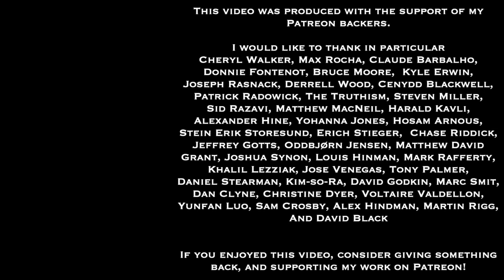Wisdom For Life Show 56 | Personhood & Empathy in Philip K Dick's Works | Dan Hayes and Greg Sadler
Here's the recording of the fifty-sixth episode of the Wisdom for Life radio show, hosted on Riverwest Radio (WXRW 104.1 FM Milwaukee) by myself and my co-host Dan Hayes.  During COVID times, the show airs Saturdays 5-6 PM Central Time.  In normal times,  we broadcast live every other Friday, 5-6 PM Central Time, and stream live over the internet.

In this fifty-sixth episode of the Wisdom for Life radio show, hosts Dan Hayes and Greg Sadler discuss some of the key themes of Philip K. Dick’s novel Do Androids Dream of Electric Sheep, which was adapted into the film Blade Runner in 1982.  One of the most central themes of the book, which is underplayed a bit in the movie is that of empathy, and we unpack what empathy means and how empathy works in the story.